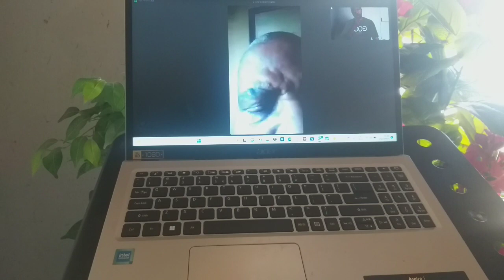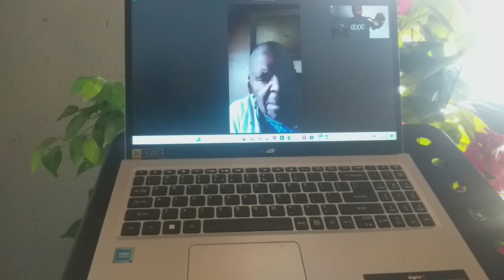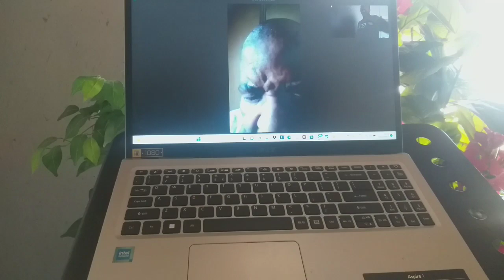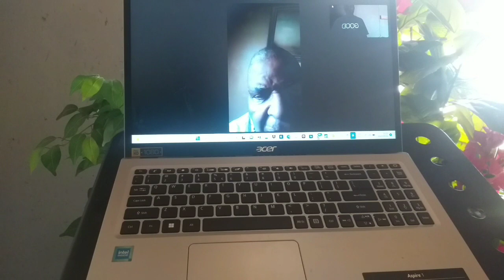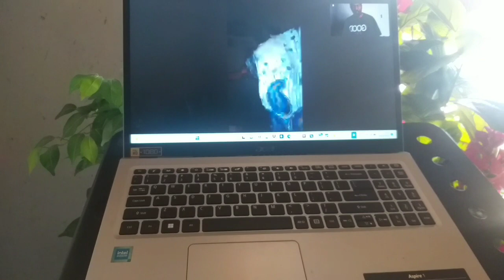HEALING FROM STROKE||WATSAPP PRAYERLINE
Watch a 70 years old woman as she celebrates her healing from stroke.

Prayer requests
"Good morning  man of God  I'm from  gauteng ennedale I've got a  stroke on my right hand and foot, also my mouth I cannot speak well, I'm asking for  prayers please man of God help me."

Watch after prayer the Hand of God.